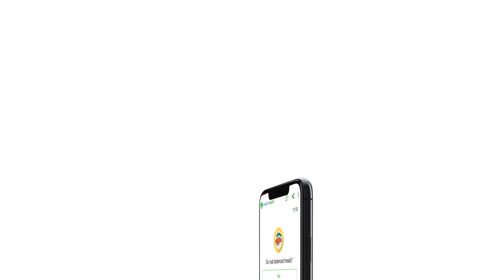How Can Healthy Habits Prevent Chronic Conditions?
Unhealthy lifestyle habits drive about 80% of chronic conditions. Healthy habits can slow or reverse the damage from high cholesterol or high blood sugar. Practicing and building healthy habits can reduce the risk of heart attack by 80%, stroke by 70%, type 2 diabetes by 90%, and cancer by 50%. Building healthy habits now can benefit you in the future. Download the Lively Habits App to learn more about habits.

✍️ RESEARCH CITED:
5 Healthy Habits That Prevent Chronic Disease:

Lively Habits App is an easy-to-use holistic health App designed to gradually change users’ lifestyle habits to lower the likelihood of getting chronic disease(s). Lively Health aims to help more people live a proactive life free of chronic conditions. Lively Health is a project of Joe & Emmy Liu Foundation, a 501(c)3 private operating foundation.

Written by: Joey Yee
Produced by: Joey Yee
Edited by: Joey Yee
Actor: Justin Sha